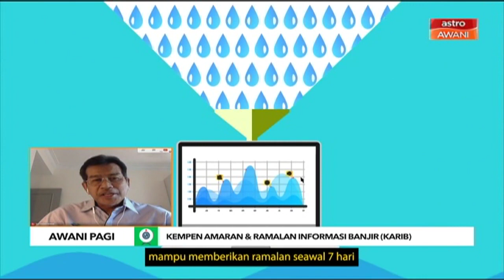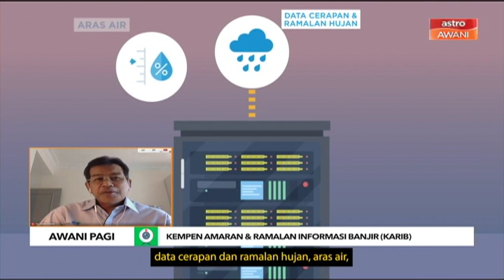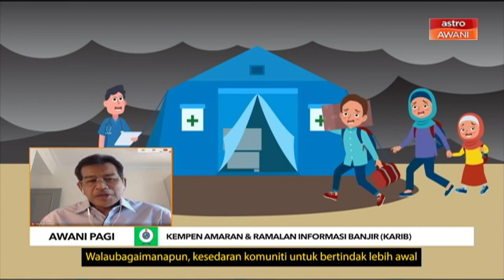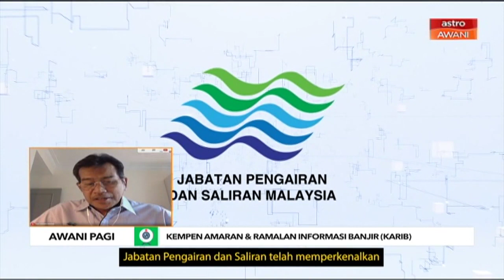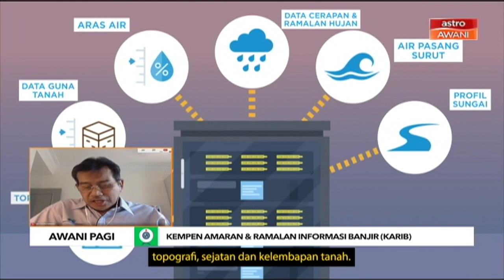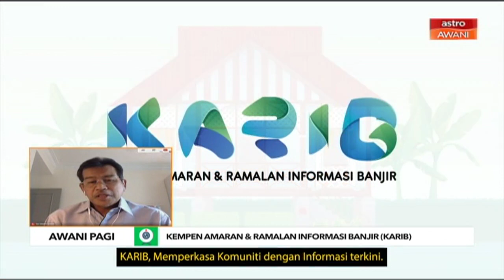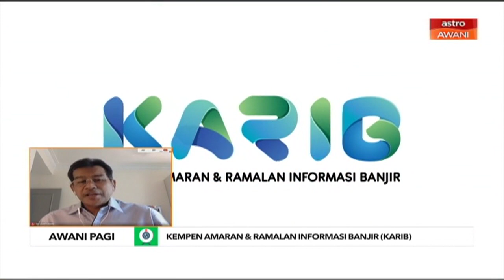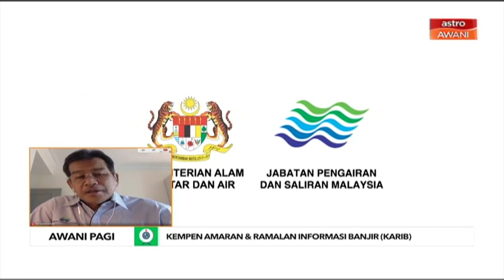AWANI Pagi: Kempen Amaran & Ramalan Informasi Banjir (KARIB)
Musim tengkujuh di beberapa negeri di Pantai Timur negara semakin dirasai apabila hujan kini kerap turun di sana, malah Sabah dan Sarawak turun sama sedikit sebanyak terkesan.

Sudah pasti segala persiapan perlu dilakukan oleh mereka yang tinggal di kawasan berisiko banjir. Kadang-kala persiapan awal itu gagal dibuat sehingga menyebabkan kerosakan harta benda malah kehilangan nyawa.

Justeru itu Jabatan Pengairan dan Saliran Malaysia (JPS) hadir dengan satu inisiatif memperkenalkan Kempen Amaran & Ramalan Informasi Banjir (KARIB).

Nak tahu lebih lanjut kita bersama dengan Ketua Pengarah JPS, Datuk Ir. Nor Hisham Mohd Ghazali.